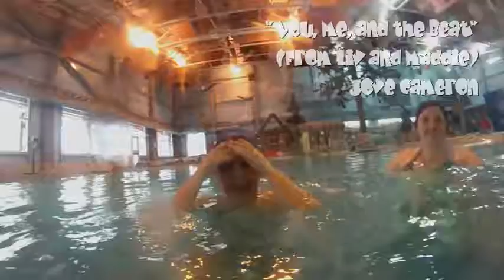Lilly in Revelstoke temp posting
Lilly and Friends at the community pool in Revelstoke
Jan 2015
Music: Dove Cameron "You, Me, and the Beat" (from Liv and Maddie)